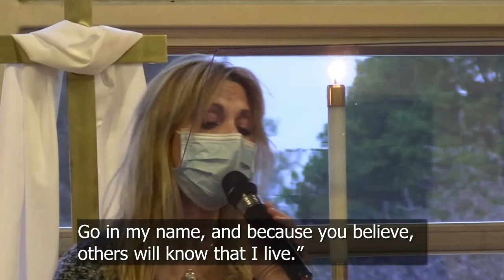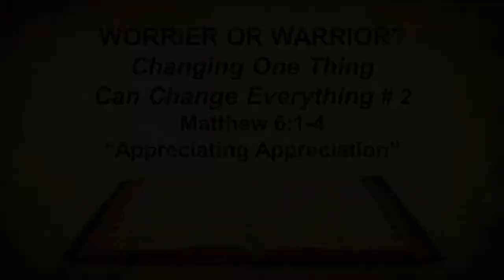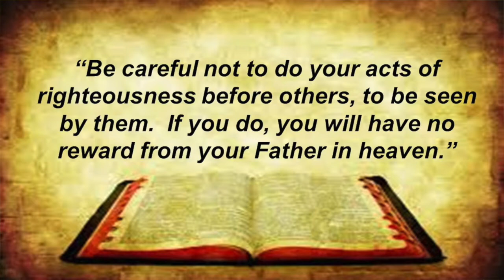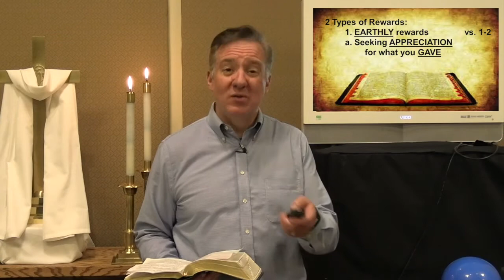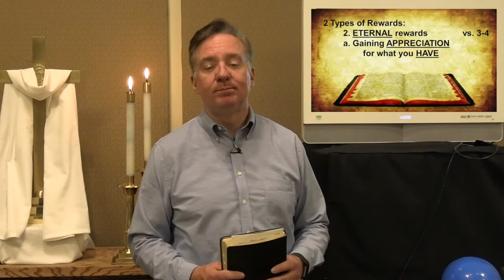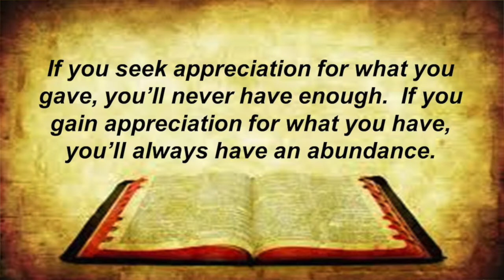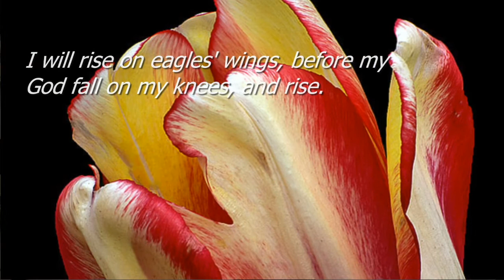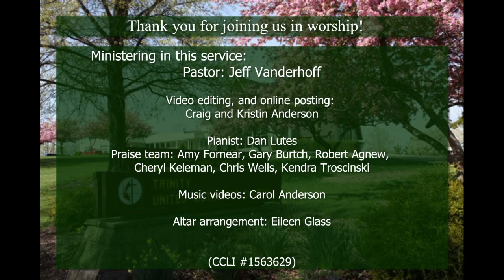Trinity Online Worship Service: April 25, 2021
Perennial Worrier or Prayerful Warrior?  What does Jesus teach us in the Sermon on the Mount about how changing one thing can change everything?  This week we'll look at 2 sides of appreciation, and learn how to go from seeking appreciation for what we gave to gaining appreciation for what we have.  Hope to see you this Sunday!